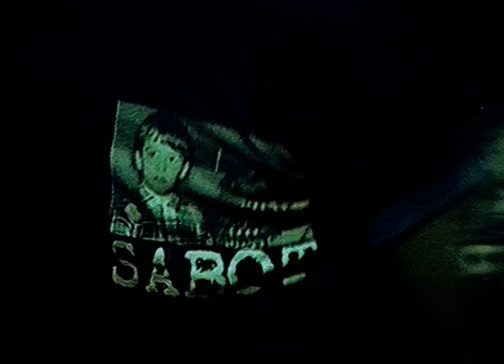SABOT live@"pits"-KORTRIJK 28-10-97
Czech proggy bass&drums duo superstars SABOT play Kortrijk's cesspit.

Songs :

1 RESURRECTION
2 ABANDON 5:45
3 JOIN THE CLUB 10:32
4 PEBBLE&SOUL 12:40

People :

CHRIS RANKIN : bass
HILARY BINDER : drums